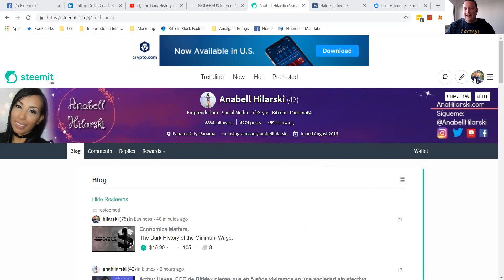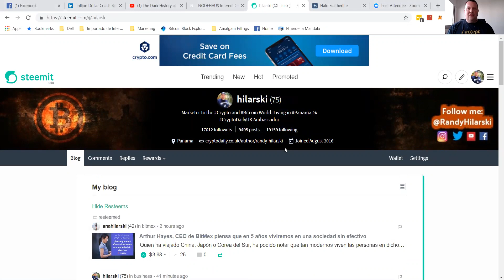Meltdown on Steemit as Reputation Scores Plummet.